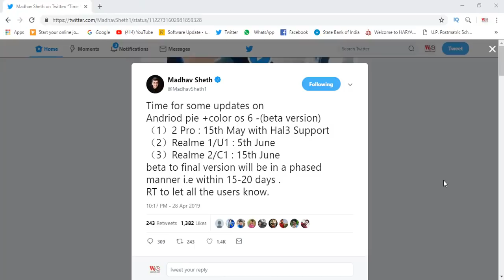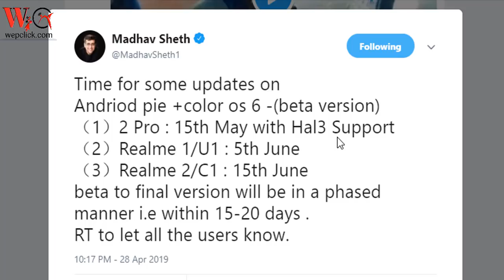Realme Android Pie and Color OS 6 update with Hal3 support | What is beta version ?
Hello guys in this video, I will inform you all Realme new update.In this video , I will tell you - whats new in these update.These update android pie and color os 6 with Hal3 support.What is Hal3 support? I explain in this video.In this video I explain also about beta version.